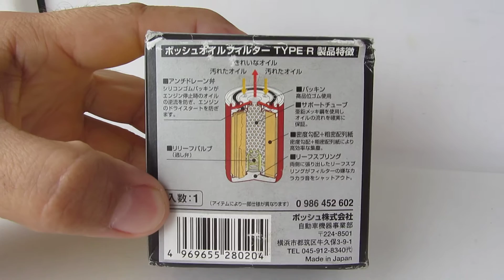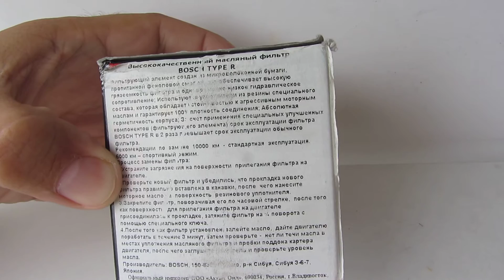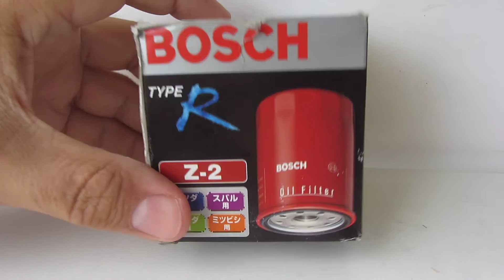Масляный фильтр Bosch Z-2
Honda, Mazda, Mitsubishi, Subaru